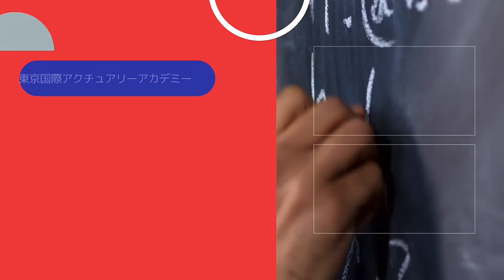２次試験用の生成ＡＩ 体験談紹介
東京国際アクチュアリーアカデミーです。
8月も後半になり、不安定な天候が続きますが、

今回は、２次試験用の生成ＡＩについて、購入された皆様からのその後の感想紹介動画になります♪

嬉しいことに、２次試験用の生成ＡＩをたくさんの方に使用いただき
嬉しい声をたくさんいただいております♪

生成AIの購入を検討されている方にとっては参考になる動画かと思います。

是非皆様のお申し込みをお待ちしております。